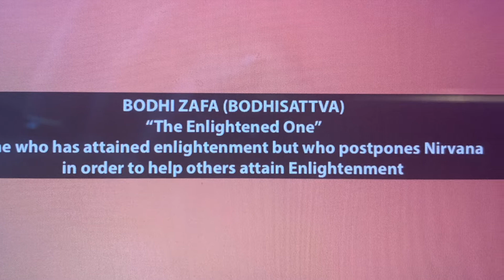December 21, 2020